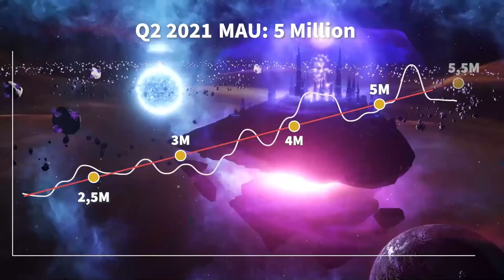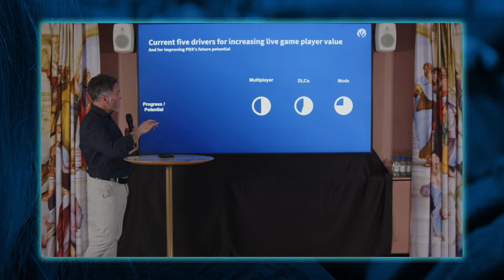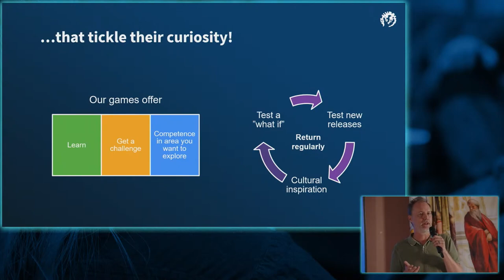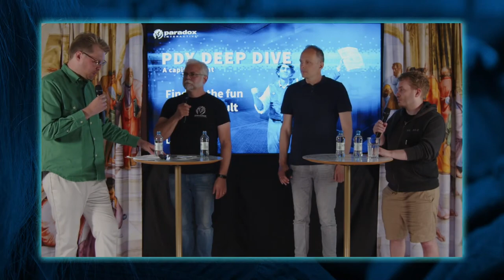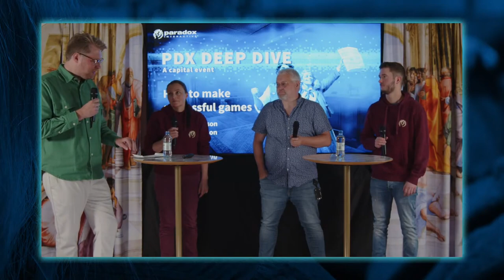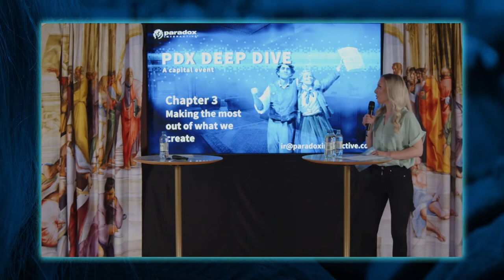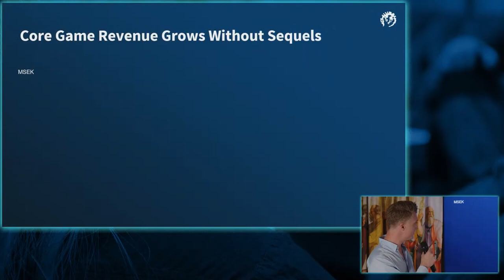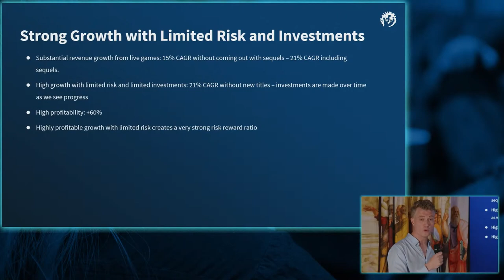Paradox Deep Dive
Welcome to the Paradox Deep Dive, an event for those interested in Paradox Interactive’s commercial development are invited, hosted by Paradox leaders and executives.

Chapter 1: Diving into our next level

Leveling up
Fredrik Wester, CEO

Tapping our potential
Mattias Lilja, Chief of Staff

The PDX Player; the creator of the story
Anabel Silva Rojas, Head of Data & Analytics
Stefan Eld, Head of User Research

Q&A session

Chapter 2: Bringing great ideas to life

Finding the fun in the difficult (panel)
Henrik Fåhraeus, CCO
Daniel Moregård, Game Director, PDS Green
Lennart Sas, Studio Manager Triumph Studios and Game Director Age of Wonders 4

How to make successful games (panel)
Charlotta Nilsson, COO
Johan Andersson, Game Director and Studio Manager Paradox Tinto
Rikard Åslund, Studio Manager PDS Green

Q&A session

Chapter 3: Making the most out of what we create

Setting up for commercial success (panel)
Johan Bolin, CBO
Marine Mazel, Marketing Manager
Mattias Rengstedt, Head of Sales

The financials of endless games
Alexander Bricca, CFO